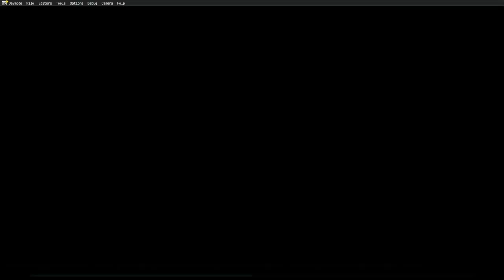king air350 takeoff from phnom penh to rattanak kiri airport